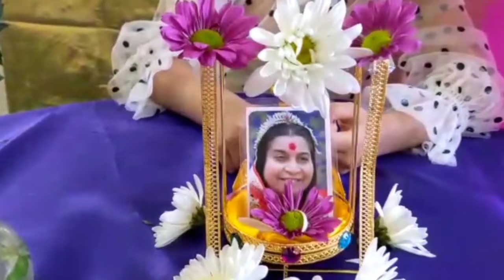Sahaj Garba *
On the auspicious occasion of Navratri, let's retune and dance on the notes of Sahaj garba by surplus enthusiasm and joy.sings of H.H. Shree Mataji Nirmala Devi, some instruments came together to sing Sahaja yoga bhajans to establish it as an eternal melody to dance for.Gaa asymlies the joy of collectivity and the establishment of the qualities of the Vishuddhi Chakra which Shree Krishna used to perform along with Shree Radha and Gopis.It'sur iensepleasure to reshare with all of you the joy we continue to experience from the last year and expect you to continue the same.May Godess Durga bless us with confidence and strength to fight all the evils with us.